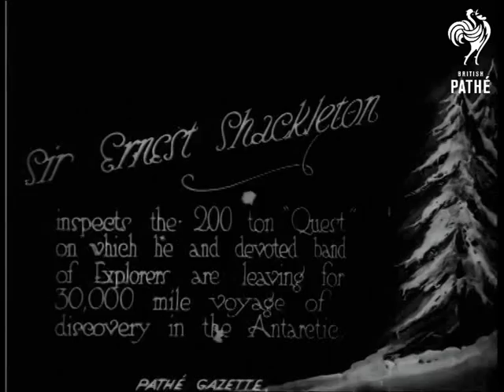Sir Ernest Shackleton (1921)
Item title reads - Sir Ernest Shackleton inspects the 200 ton "Quest" on which he and devoted band of explorers are leaving for 30,000 mile voyage of discovery in the Antarctic.

L/S of the "Quest".  Ernest and others walk around the ship.  M/S of Ernest  and four other men chatting on deck. C/U of Ernest talking and smiling as he smokes a cigarette, he then walks out of the shot.

Note: Ernest Shackleton died onboard this ship during the expedition.
 FILM ID:238.4